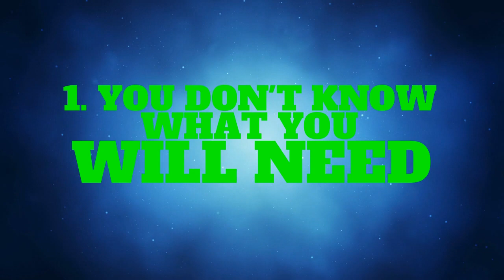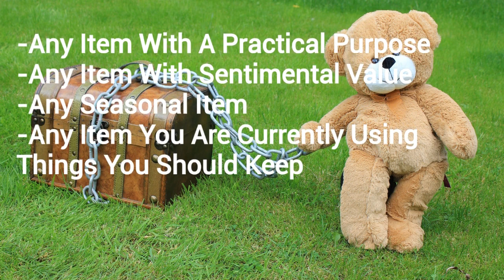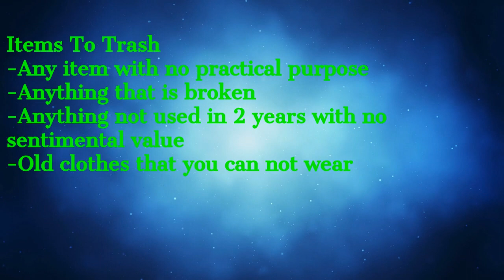Downsizing Your Home | Keep The Small Stuff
When downsizing your home it can be extremely tempting to toss everything you own and buy new stuff when you get to the new place.  Downsizing your home is stressful.   In this video I will talk about why tossing everything when you are downsizing your home is not a good idea.

Acorn Property Group powered by Keller Williams